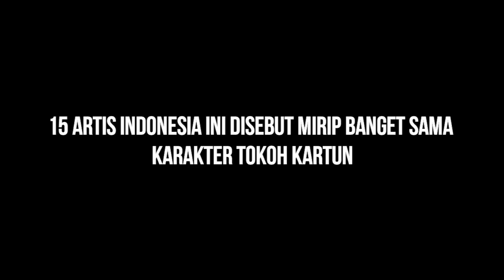15 Artis Indonesia ini Mirip Banget Sama Tokoh kartun